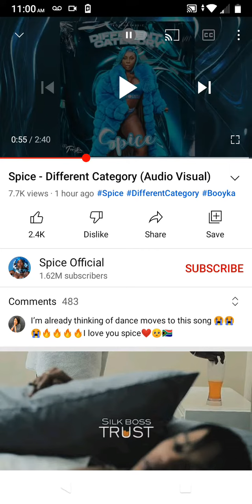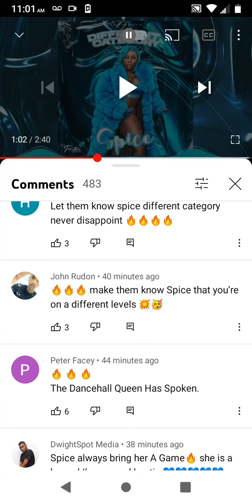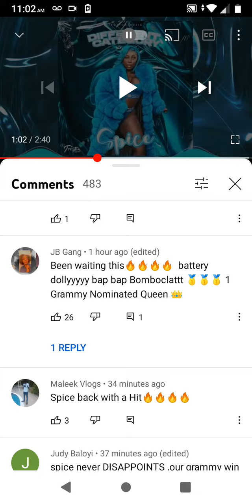Spice throw word on Shenseea